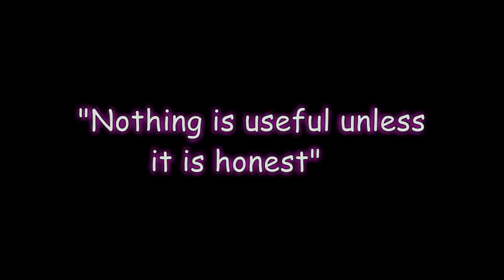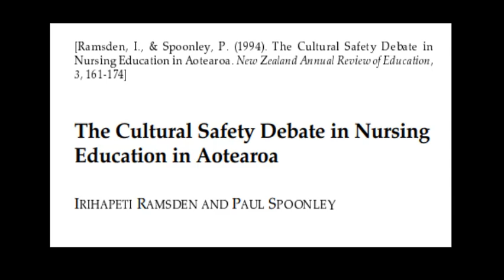"..the freedom of the press inhibits the freedom of speech in important ways...."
IRIHAPETI RAMSDEN AND PAUL SPOONLEY
The recent debate about cultural safety highlights the distance between those who seek to retain the practices and values of a colonial past, and those who want to proceed to a post-colonial future

When the press twists facts, tells lies, declares a cold war on a section of the community, uses editorials as party political broadcasts and subjects its readers to a daily breakfast of raw prejudices, it undermines the basic pre-condition of democracy... The freedom of the press then becomes the enemy of the freedom of speech (Parekh„ 1988" p. 121).
Quoted by Paul Spoonley 1994